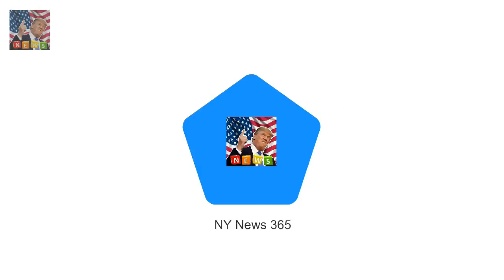Mark Wright and Michelle Keegan step out within the la sunshine Breaking News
Michelle Keegan didnt waste any time earlier than slipping right into the la manner of lifestyles and getting a piece out in. The Our female actress and husband Mark Wright landed in l.  a. on Wednesday after spending Christmas collectively again home within the united kingdom.
The Bachelors Florence Alexandra Sophia shows on 2017  This time final yr she modif Breaking News:
Rupert Murdochs ex Wendi Deng forty 9 canoodles with model lover 22 on yacht Breaking News:
Peter Stefanovic and Sylvia Jeffreys go again from Lake Tahoe  They spent their first Breaking News:

© My video is in acc